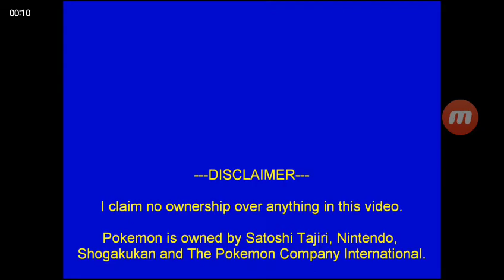Opening to Batman 1989 Demo VHS [True HQ]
Requested by WCST-TV 25: CraigS1996 SuperStation.
Here are the Demo VHS openings for Batman, in the order:

1. Diet Coke commerical
2. FBI Warning screen
3. 1985 Warner Home Video logo
4. 1984 Warner Bros. Pictures logo (Batman variant)
That's all.

*R.I.P Michael Gough*
Tape distributor: Warner Home Video | Very extremely rare screening pressing | Tape print date: The 40th week of 1994 (recycled) | Sale date: November 15, 1989.